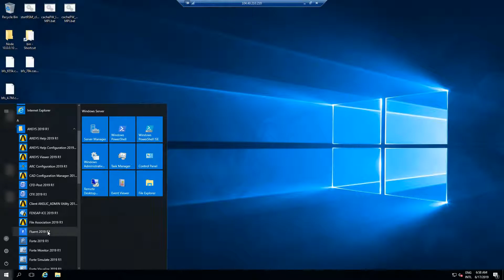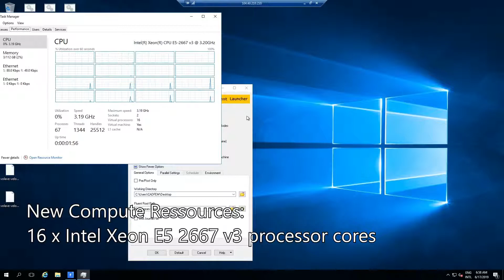Scale your Compute Ressources for large ANSYS Simulations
Not enough cores?... no problem. Increase computational performance within minutes with ANSYS as a Service & desktop.studio